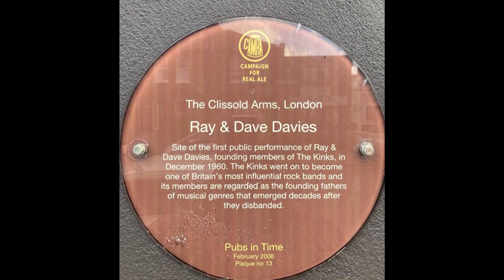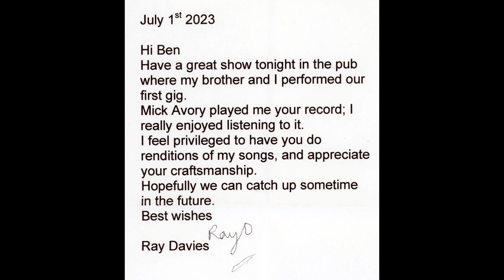Ben Crosland's All Star Band plays the Ray Davies Songbook. Live at the Clissold Arms, July 2023.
Ben Crosland's All Star Band plays the Ray Davies Songbook.  Live at the Clissold Arms, London, July 2023.